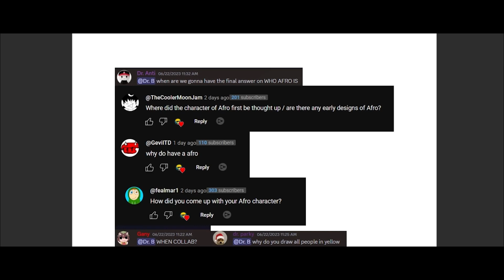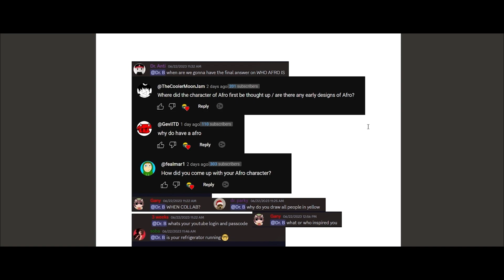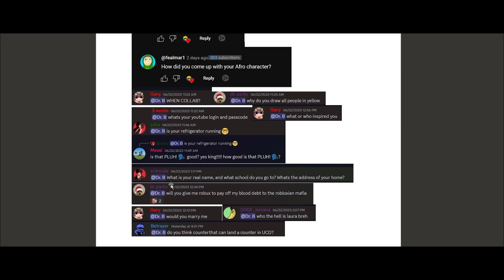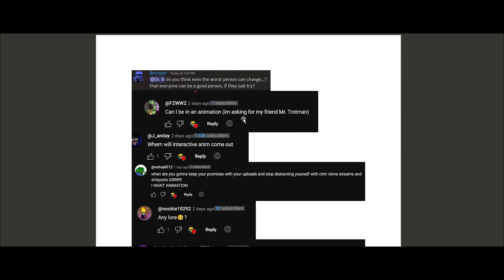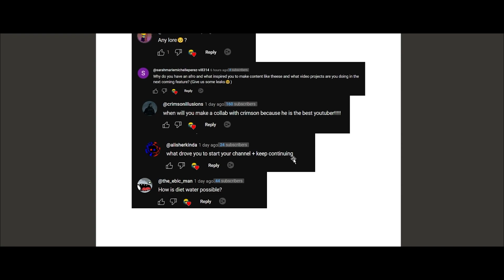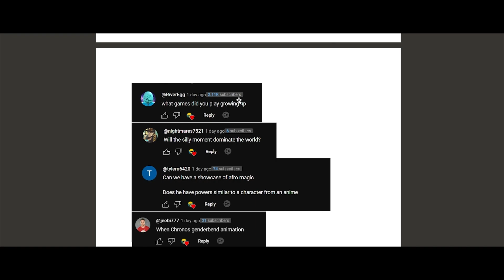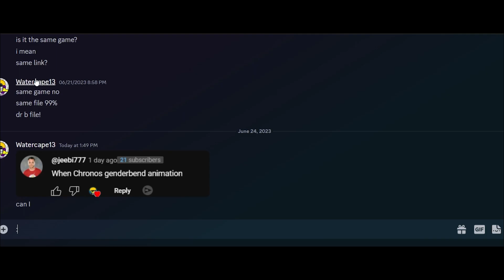Celebrating 1k Subscribers: Your Questions Answered!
Your support has been incredible, and I am determined to continue creating high quality videos and animations for you. Reaching 1k subscribers AND 200 Discord members is a HUGE accomplishment for me, and I couldn't have done it without your help! Thank you so much for your ongoing support and encouragement! I will do my best to increase the quantity and quality of my videos and animations. Thank you so much!
I also recommend joining my discord for special posts and videos I don't do here :)